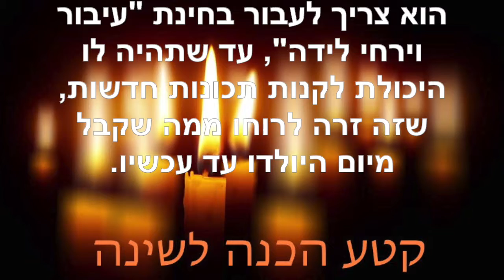הכנה לשינה ~ ספטמבר 25 2021